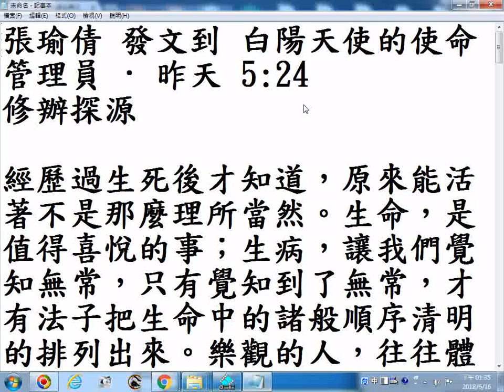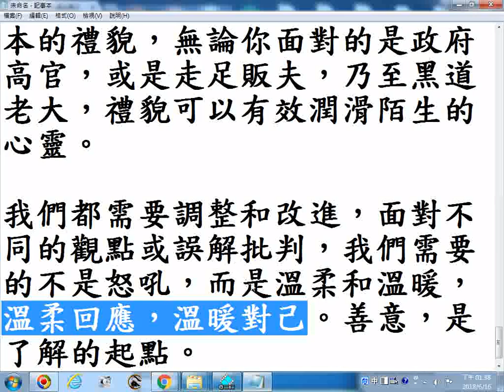_修辦探源(范聖杰講師撰文)(白陽天使的使命_facebook)_20180616螢幕錄影